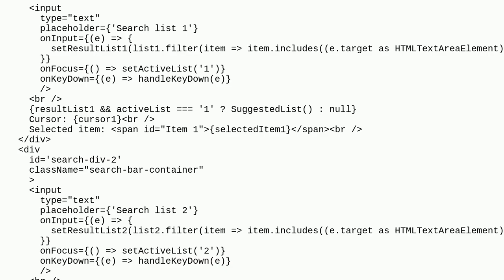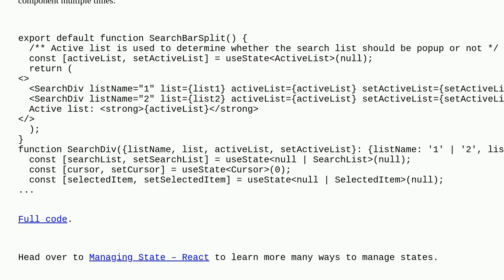Codereview: How to manage array of states effectively?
How to manage array of states effectively?

A special thanks goes out to the awesome community

  react.js user-interface state